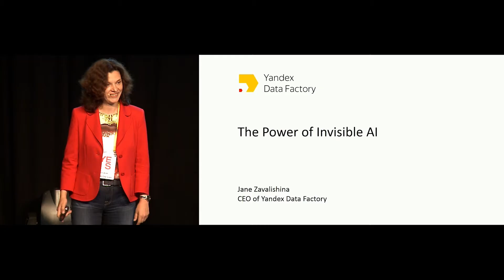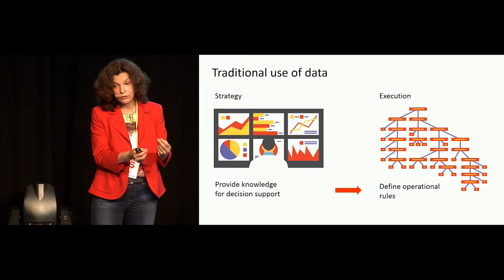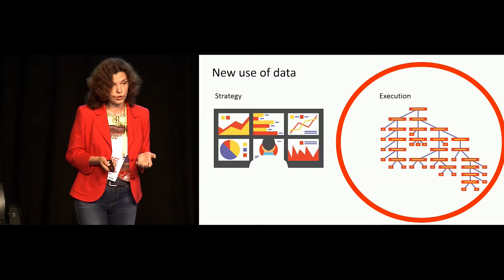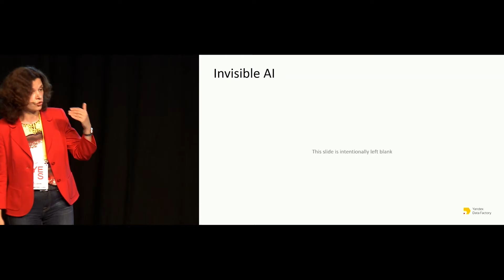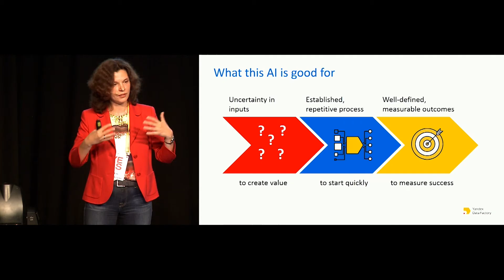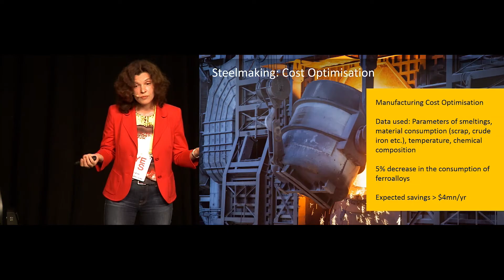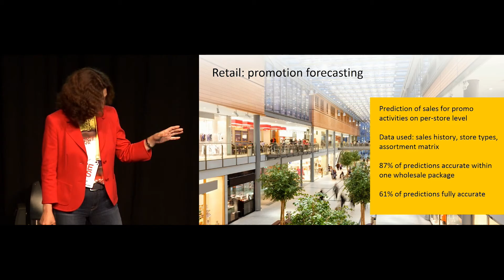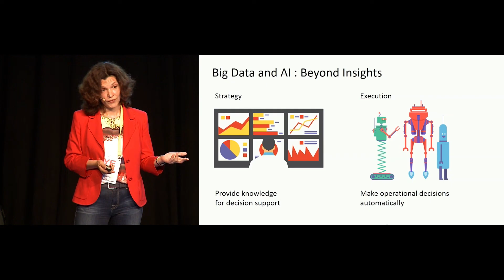The power of invisible AI and how to use it for your business. YES: Yandex Expert Summit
Jane Zavalishina, CEO, Yandex Data Factory
Artificial intelligence is bound to change our lives significantly over the next decade. More importantly, it’s already here and is already working, though we often don’t even notice. This “invisible AI” is exactly what every business needs: fast returns with minimal investments. You just need to know where to look.

This year’s Yandex Expert Summit (YES) took place in Berlin on June 22. This was the second conference on digital marketing and advertising, Yandex Expert Summit in Berlin.